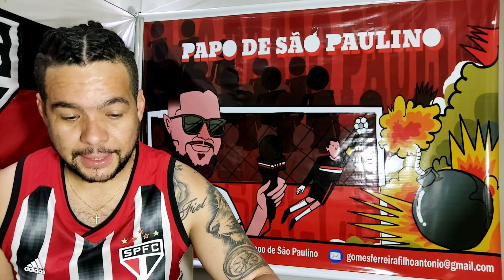No Flamengo ? /empréstimo de jogador ao juventude / zagueiro reintegrado/ Pato.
boatos de Igor Vinicius no Flamengo, Gabriel Novais emprestado ao Juventude, Zagueiro Rodrigo é reintegrado ao elenco e sobre cobrança de Denilson show em Alexandre Pato  !! confira no vídeo.